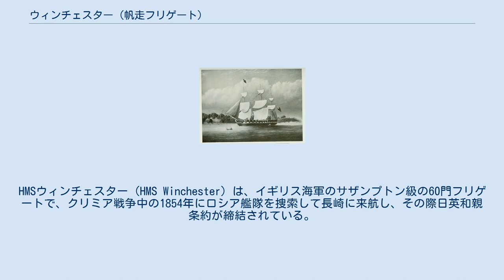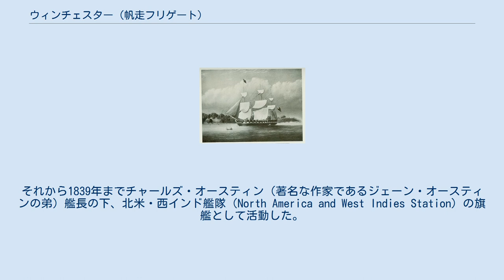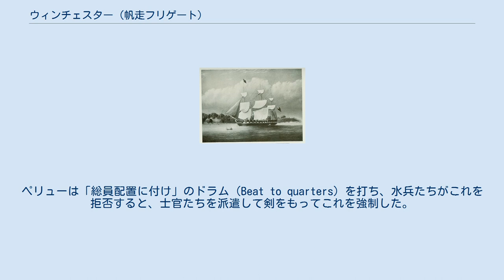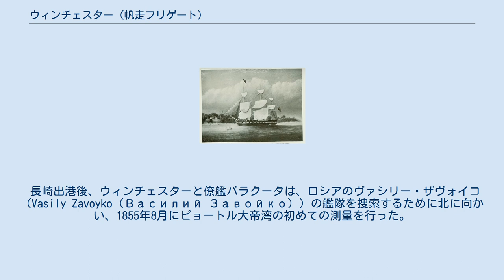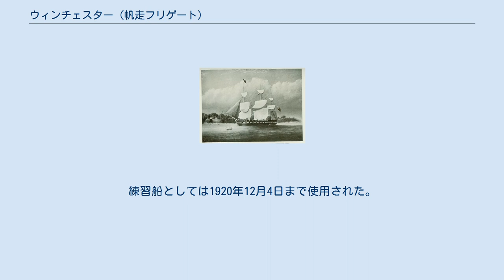ウィンチェスター (帆走フリゲート)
HMSウィンチェスター（HMS Winchester）は、イギリス海軍のサザンプトン級の60門フリゲートで、クリミア戦争中の1854年にロシア艦隊を捜索して長崎に来航し、その際日英和親条約が締結されている。
 1816年、ウーリッジ海軍工廠（Woolwich Dockyard）で起工、1822年6月21日に進水した。
60門フリゲートとして設計されたが、実際には52門艦として就航した。
1831年から1861年にかけて、北アメリカ、東南アジア水域で活動した。
1861年にリヴァプールで訓練艦となり、コンウェイ（Conway）と改名され、さらに1876年にマウント・エッジカム（Mount Edgcumbe）と名前が変わっている。
1921年に売却された。
 ウィンチェスターの発注は1816年であったが、起工は1818年であり、進水は1822年6月21日と遅れた。
就役は同年の9月16日であった。
それから1839年までチャールズ・オースティン（著名な作家であるジェーン・オースティンの弟）艦長の下、北米・西インド艦隊（North America and West Indies Station）の旗艦として活動した。
1842年には、チャールズ・エデン（Charles Eden）艦長の下、喜望峰艦隊（Cape of Good Hope Station）の旗艦となり、1852年と1853年にはビルマでの軍事活動に参加している。
1853年から1854年まで、フリートウッド・ペリュー少将指揮下の東インド・中国艦隊の旗艦となり香港にあった。
ここで彼は熱病と感染症が収まるまで出港を控えていたが、部下にはその理由を伝えていなかった。
このため、水兵は反抗的な態度をとるようになった。
ペリューは「総員配置に付け」のドラム（Beat to quarters）を打ち、水兵たちがこれを拒否すると、士官たちを派遣して剣をもってこれを強制した。
数人が負傷したが、反乱の発生は防ぐことができた。
 1854年、ウィンチェスターはジェームズ・スターリング少将の旗艦となった。
この間にアロー戦争が勃発し、ウィンチェスターの艦載艇が広東攻撃に参加している。
 スターリングは、クリミア戦争で敵国となったロシアのエフィム・プチャーチンの艦隊が長崎に入港しているとの情報を得、それを捕捉すべく長崎に向かった。
1854年9月7日、ウィンチェスター以下4隻からなる艦隊が長崎に到着。
すでにロシア艦隊は長崎にはいなかったが、幕府に対してクリミア戦争に対する局外中立を求めた。
ところが江戸幕府は、これを外交交渉のための来航と考え、交渉を開始、同年10月14日（嘉永7年8月23日）に日英和親条約が調印された。
スターリングは外交交渉を行う権利は有しておらず、かつ本国からの指示も受けていなかった。
しかし、日本の北方でロシア海軍との交戦を行うためには、日本での補給を可能にすることには大きなメリットがあり、本国も追認した。
 長崎出港後、ウィンチェスターと僚艦バラクータは、ロシアのヴァシリー・ザヴォイコ（Vasily Zavoyko（Василий Завойко））の艦隊を捜索するために北に向かい、1855年8月にピョートル大帝湾の初めての測量を行った。
 1861年、ウィンチェスターは搭載砲を26門に減じ、リヴァプール港で練習艦HMSコンウェイ（HMS Conway ）となった。
その年のうちに軍籍を離れ、HMSのないコンウェイになった。
主に身寄りがなかったり貧困の少年を水兵にするための訓練に使われた。
1876年にHMSナイル（HMS Nile）にその役を譲り、1876年9月1日に海軍に復帰し、HMSマウント・エッジカム（HMS Mount Edgcumbe）と命名された。
 プリマスの身寄りのない少年を訓練するため、1874年にデヴォン・アンド・コーンウェル産業練習船協会が設立されマウント・エッジカムはタマー川（River Tamar）河口のサルタッシュ（Saltash）に係留された。
練習船としては1920年12月4日まで使用された。
 マウント・エッジカムは1921年4月8日に売却され、クイーン・アン砲台へと曳航され、そこで沈められた。